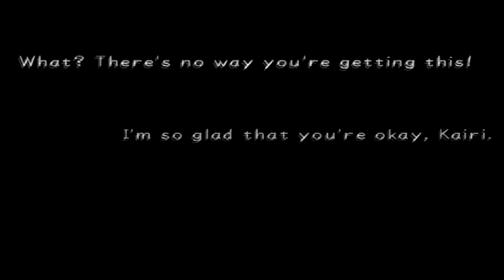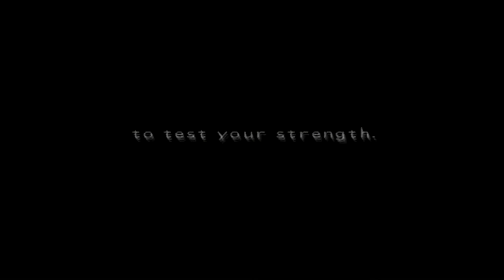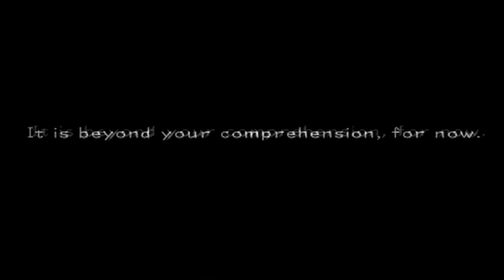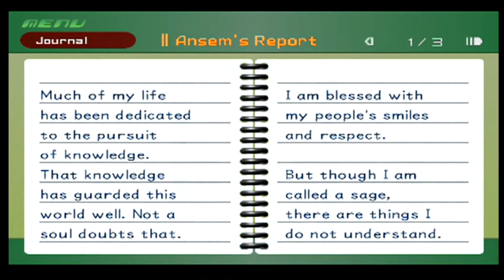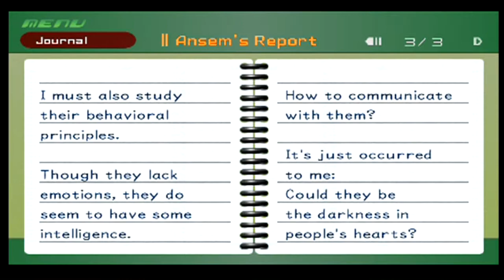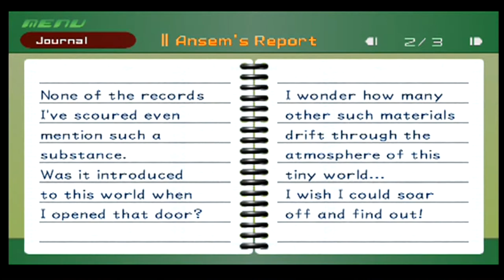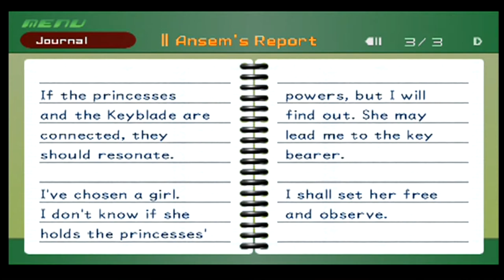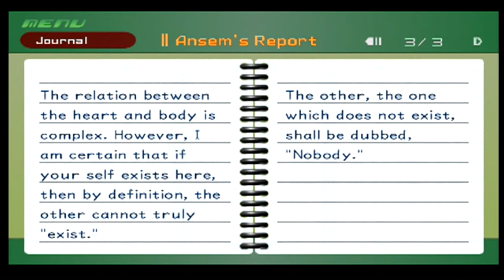Kingdom Hearts (1.5 Final Mix HD) Bonus 2: UNKNOWN Boss Fight and Ansem's Reports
Wow. This guy was a joke.